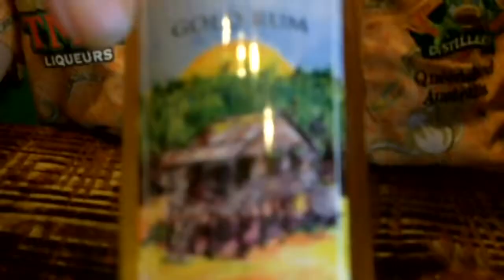Michael Ward at the Tamborine Mountain Distillery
Transition Vision volunteer reporter Colleen Jackson whilst on a visit to her homeland of Australia took a trip to Tamborine Mountain in Queensland.  Its sub-tropical climate and fertile soil make it a popular destination for tourists and a great place to grow fruit.  Tamborine Mountain Distillery was created by Michael Ward and his wife Alla as a way of using surplus fruit by turning it into schnapps.  They have won more awards than any other distillery in Australia in this century.  Michael is also famous following his appearance in the ITV production "Poms in Paradise".